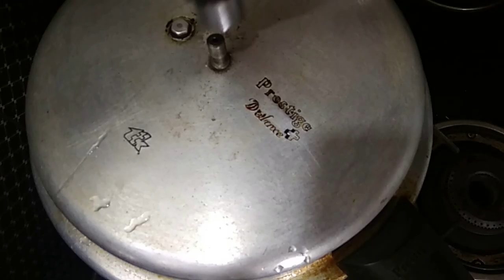మెంతి ,టమోటా రైస్ లంచ్ బాక్స్ స్పెషల్ (Methi Tamota Rice & Lunch Box Special)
Methi ,Tamota, and Rice, Masala. Healthy and Tasty Recipe in Telugu.